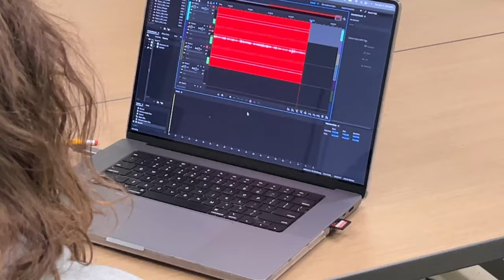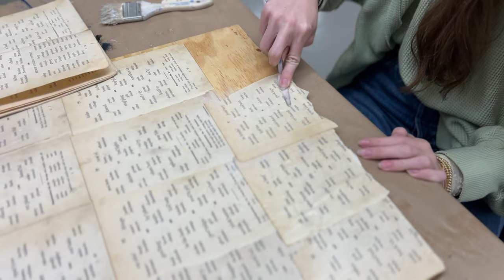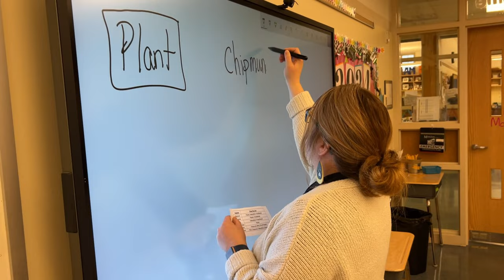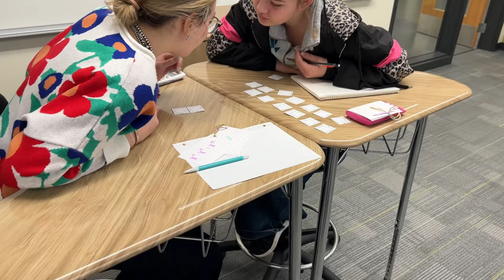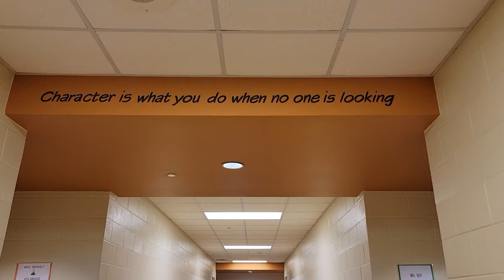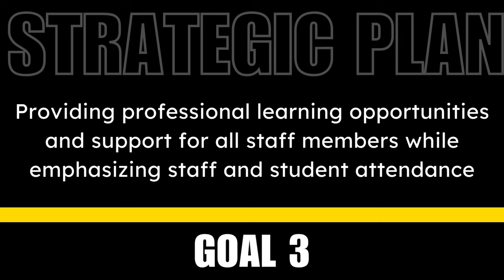Miami Trace State of the District Address 2024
The annual State of the District Address from Miami Trace Local Schools.